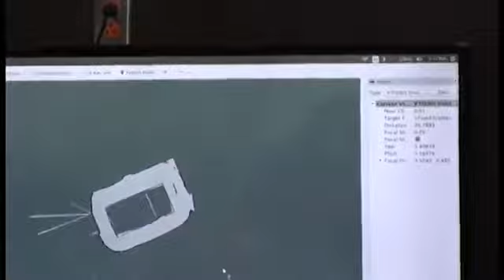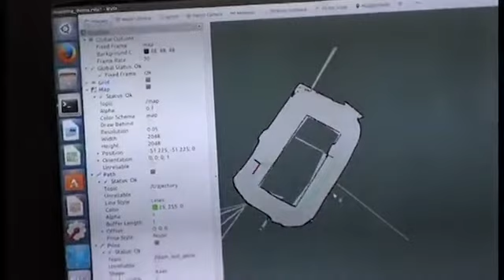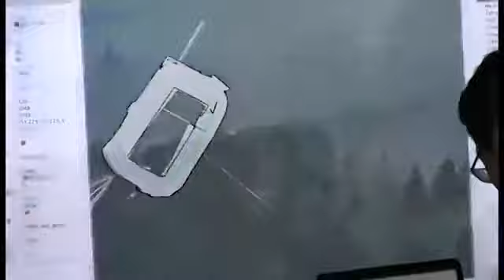AuE 893 | Spring 2017 | Team A - Final Exam Demonstration of Hector Mapping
We are a part of Clemson University International Center for Automotive Research (CU-ICAR).